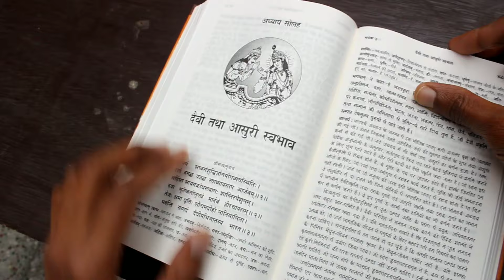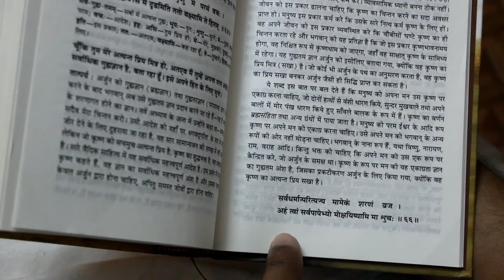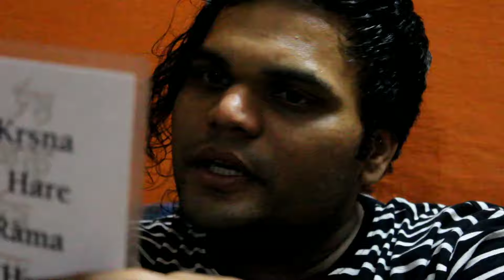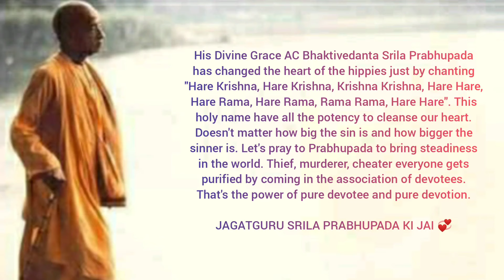The Corona Lockdown Transformation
This video shows how a thief gets stuck in a Hare Krishna center during the Corona Pandemic Lockdown and ends up in becoming a devotee. This is the power of association.